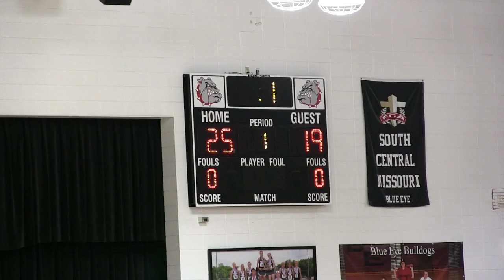Blue Eye Lady Bulldogs 3 - Billings 1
Lady Bulldogs highlight video from their fabulous match with defending SWCL Conference champions Billings Wildcats.